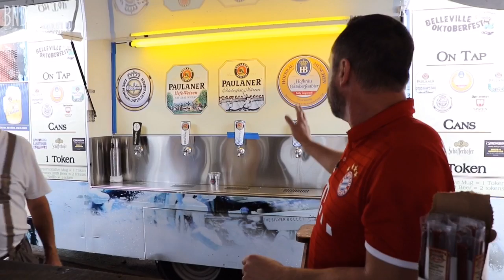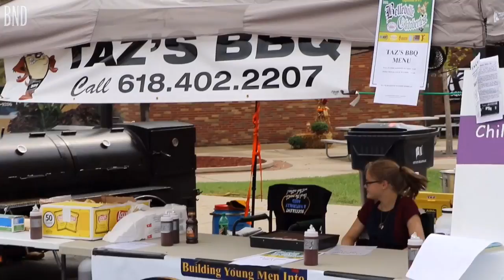36th Annual Belleville Oktoberfest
The Square in downtown Belleville is the place to be this weekend to celebrate the annual Oktoberfest celebration.  Food, German brews and fun activities and entertainment.